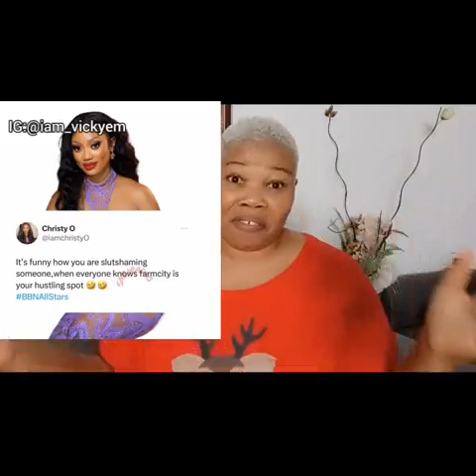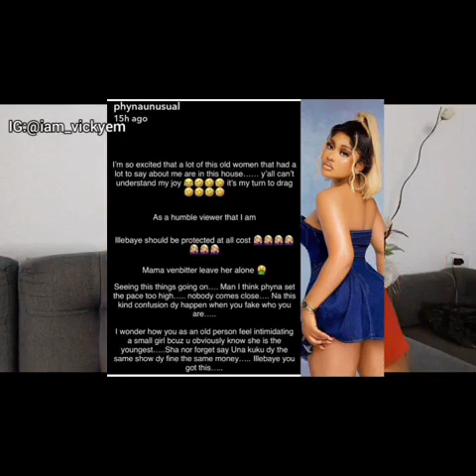CeeC Swear Never to Like Alex | Ilebaye Draged By Tolanibaj | Phyna & Christy O Drags Venita & Tbaj